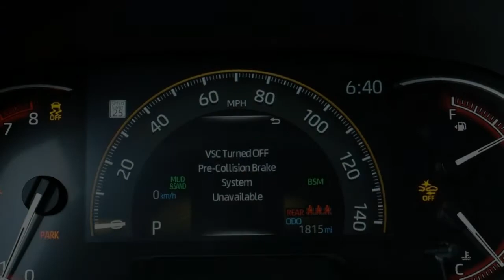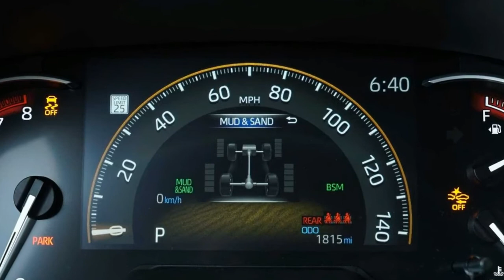ALL NEW 2020 Toyota RAV4 TRD Off Road Interior And Exterior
The best-looking RAV4 is also the most expensive.
Now in its fifth generation, the Toyota RAV4 is a more complete package than it’s ever been. Cohesive looks, upgraded tech, and an expanded hybrid lineup make this RAV4 a very compelling sell to a large portion of crossover shoppers. To expand the appeal even further, Toyota added an off-road-centric model, with the 2020 RAV4 TRD Off-Road. It’s still every bit a RAV4, just with a more rugged aesthetic and, according to Toyota, some actual off-road chops.

But at roughly $10,000 more than the base model, the Off-Road is somewhat less appealing with its $35,180 starting price. For the extra money, you get essentially a fully loaded Limited model, in addition to a TRD-tuned suspension, model-specific 18-inch matte black wheels, a few interior tweaks, and a multi-terrain select system. This package makes the Off-Road ready to tackle exactly what its name suggests.